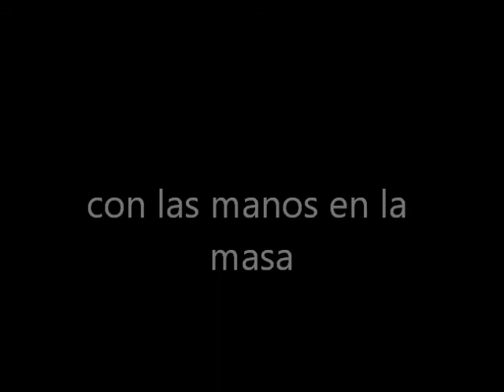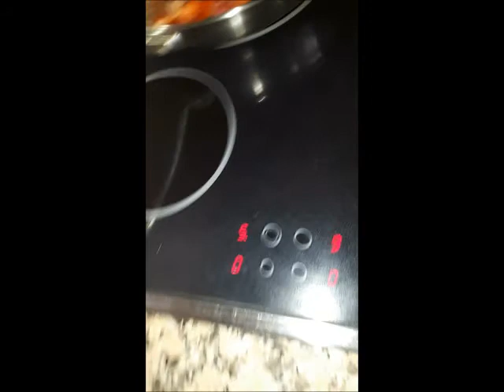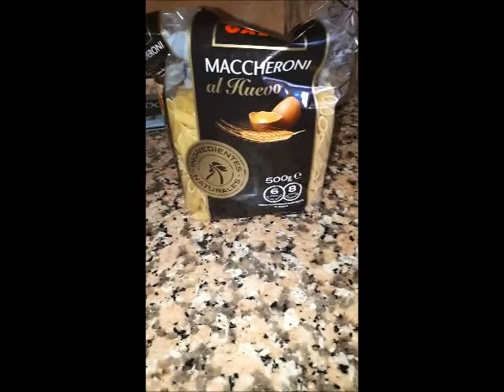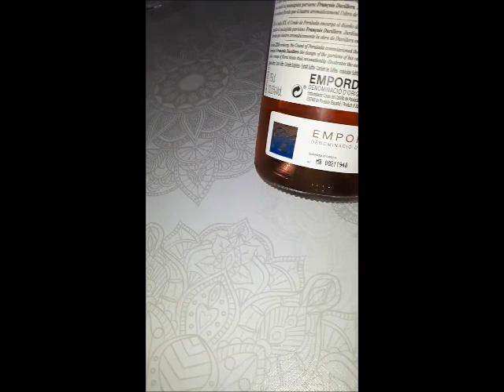SUPERDESY, LA CHEF: LOS MEJORES MACARRONES BOLOGNESA 🍝 | RECETA FÁCIL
Video Especial 200 seguidores, nueva sección, Cocina con Desy.

Hoy os traigo la vídeo receta de uno de mis platos preferidos "Macarrones Bolognesa" al toque Desy.

Son Macarrones con tomate frito, carne picada, pimientos, cebolla y especias.

Un plato que me vuelve loca!!!

Es un kaos esto del directo, pero editando el vídeo creo que ha quedado algo muy chulo y entretenido.

Dejad vuestros comentarios y si la cosa veo que os gusta seguiré subiendo más.

Os dejo también por aquí el link a la receta escrita de mi blog de cocina:

344_full_cocina-condesa_0145_preview
212_full_raise-the-roof_0134_preview